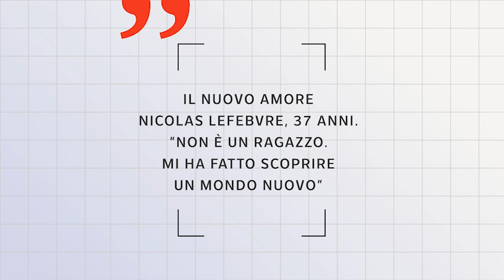Monica Bellucci «Vi racconto il mio amore giovane»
L ’ I N T E RV I S TA - Corriere della Sera (Italy)